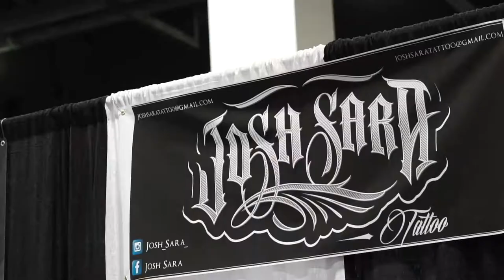Josh Sara | Denver Tattoo Arts Convention 2018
Josh Sara, of Timeless Culture in Burleigh/West Coast, Australia made the trip to the states to be apart of the convention lineup with us!